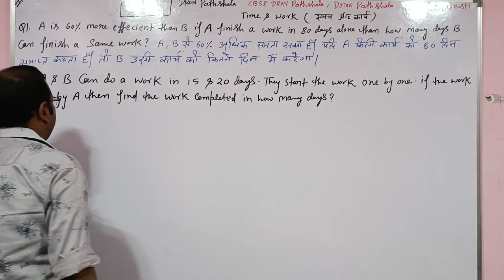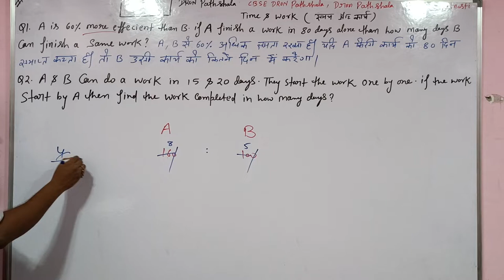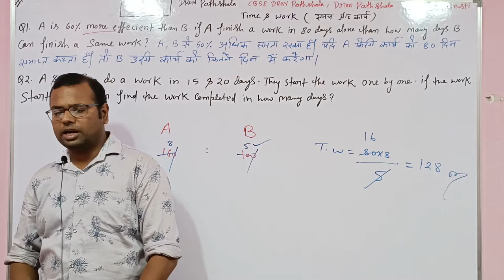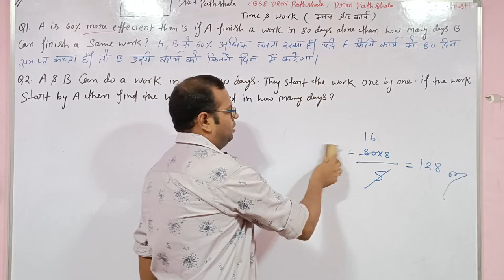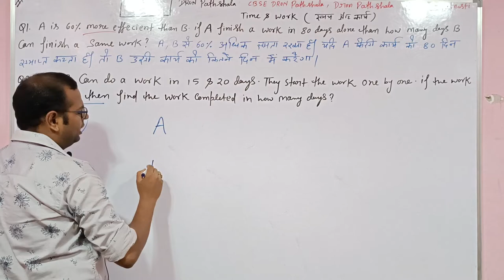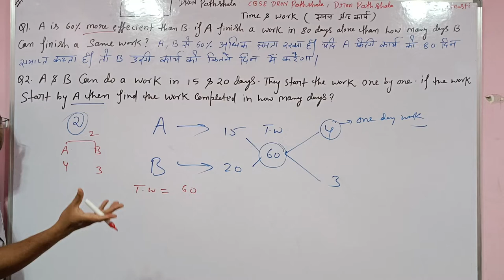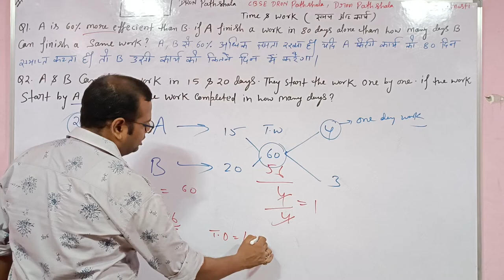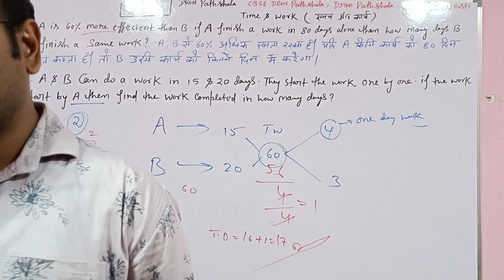Time and Work | समय और कार्य | Part-7 For all govt. Exams I SSC Tier-1 I Railway Group D I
Dear Students  is video main apko explain karna chahata hun ki how to solve time & work Question and 4 types of questions with short trick to understand it easily. After watching this video ummeed hai aapko ye video pasand ayegi.

All power is with you, you can do any thing, believe in You.